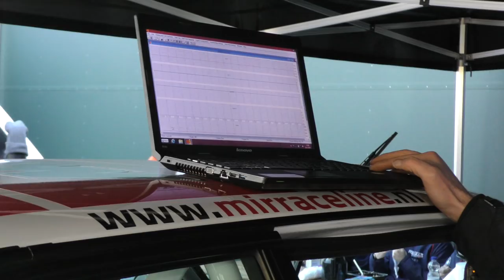Rally van Haspengouw 2018 BMW M3 E30 by Mats vd Brand & Eddy Smeets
Rally van Haspengouw 2018 Mats vd Brand co-driven by Eddy Smeets in the BMW M3 E30.

Flatout Action !!!